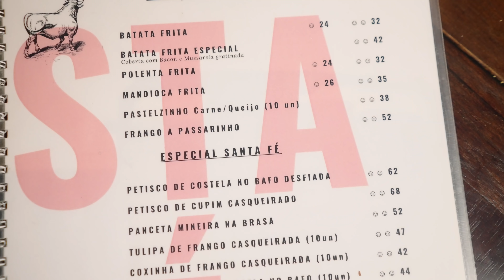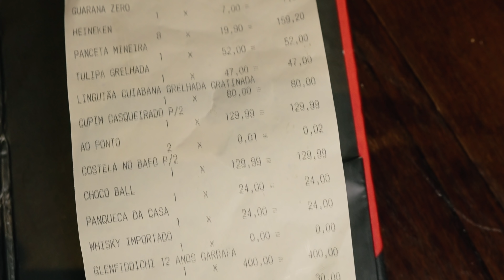CUPIM CASQUEIRADO EM SP | SANTA FÉ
Hoje visitei o Santa Fé Grelhados com meu amigo Nata BBQ! A fama é de que é o melhor cupim de São Paulo. Famoso cupim casqueirado de SP

Confere ai se comemos (ou bebemos) o suficiente pra R$1200

BORA ASSISTIR?

Não esqueça de deixar o seu LIKE e COMENTAR!

Você ainda não me segue no insta, tá perdendo hein, muita receita de churrasco. Segue lá @barbecueking e manda direct pra gente trocar uma ideia!